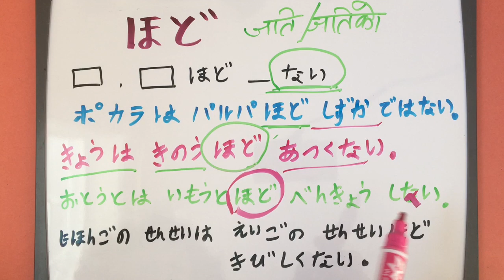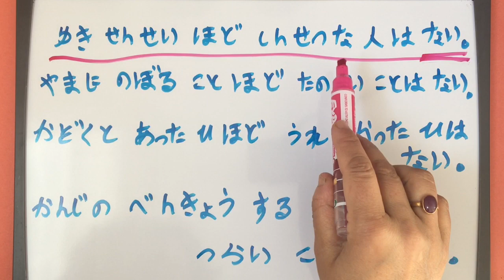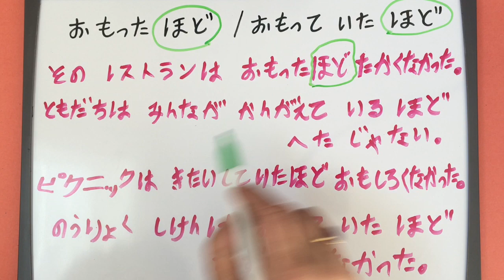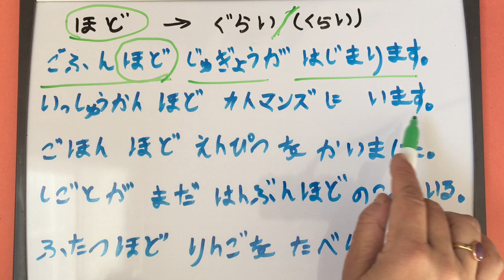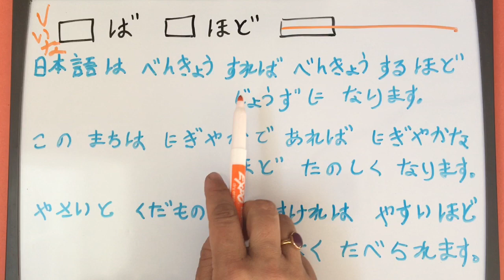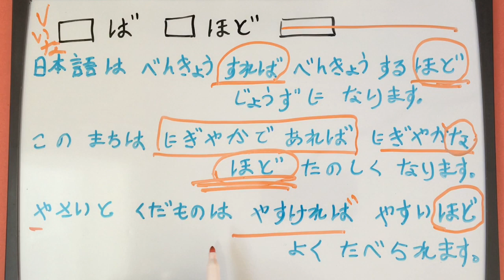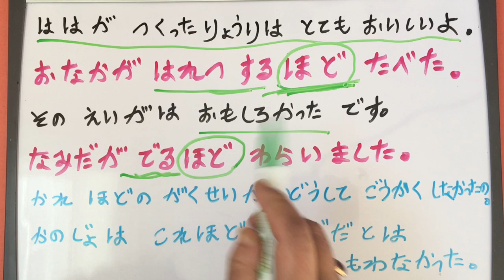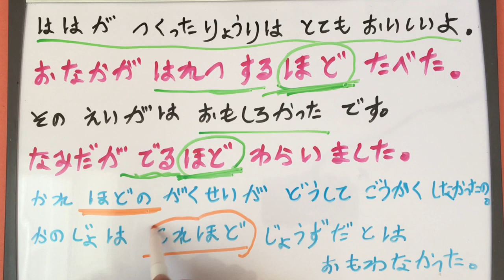N3 Grammar ほど Japanese Language in Nepali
Learn Hodo,  Japanese grammar in Nepali. N3 Grammar Lesson9!
ほどJapanese Language in Nepali